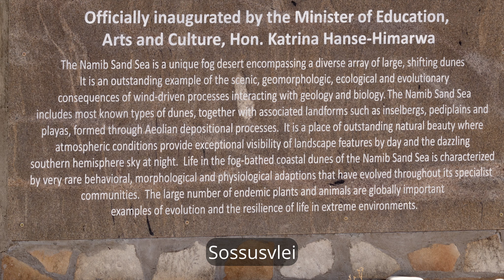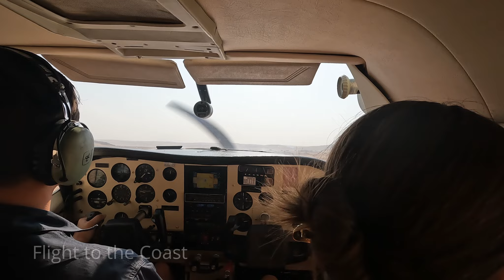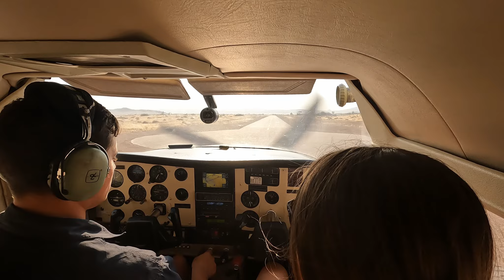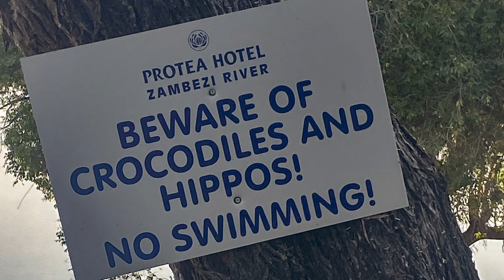GSE22 Part 3 : Namibia, Sossusvlei & Twyfelfontein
In September and October of 2022, Globeriders organized a motorcycle trip across Africa from Cape Town to Mombasa.  This video is the third in the series and covers the second half of our ride through Namibia, including visits to Sossusvlei and Twyfelfontein.